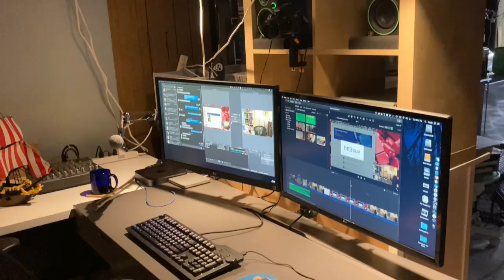1007 IB1: What Goes Where?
You have homework... that much you know; but, was I clear about how to turn it in? Probably not. Let's fix that!